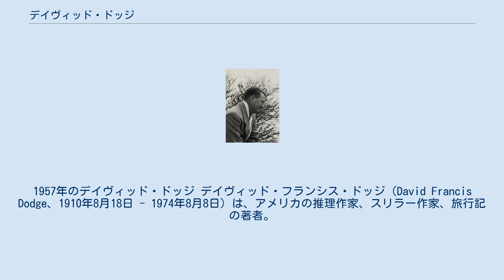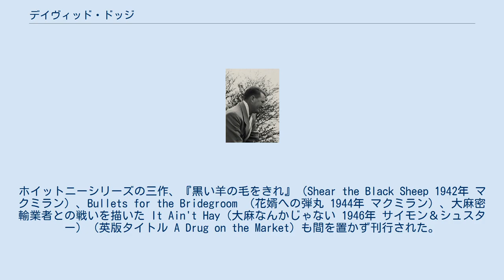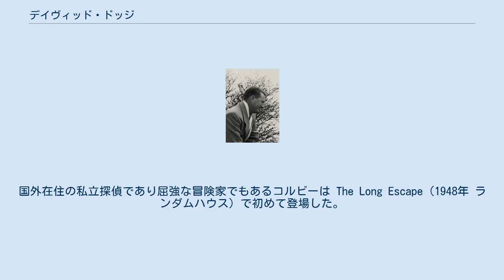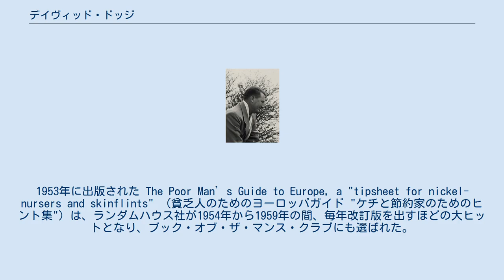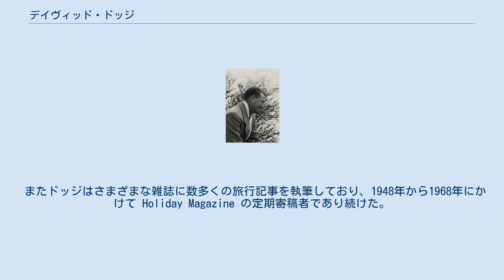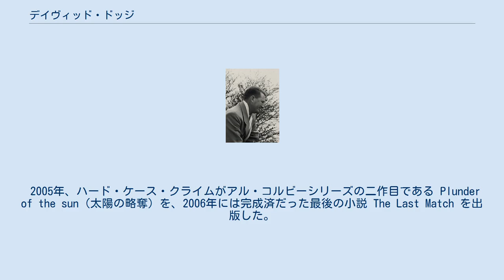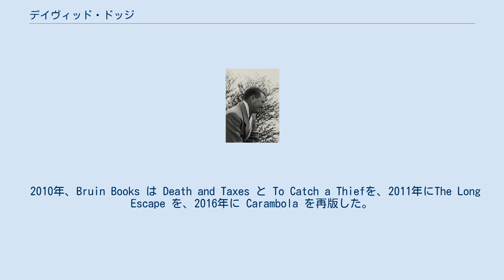デイヴィッド・ドッジ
1957年のデイヴィッド・ドッジ デイヴィッド・フランシス・ドッジ（David Francis Dodge、1910年8月18日 - 1974年8月8日）は、アメリカの推理作家、スリラー作家、旅行記の著者。
デビュー作は1941年刊行。
 綿密な筋立てといきいきとした会話、印象的かつ明瞭に描きわけられたキャラクター、異国情緒あふれる土地描写が作品の特徴。
旅行にまつわる著作では世界を旅してまわるドッジ一家（デイヴィッド、妻のエルヴァ、娘のケンダル）の珍道中が記されており、予算の限られた旅行者にとって実用的なアドバイスや情報がふんだんに散りばめられたものとなっている。
 カリフォルニア州バークレーで、サンフランシスコの建築家ジョージ・アンドリュー・ドッジの末っ子として生まれる。
父ジョージが交通事故で亡くなったあと、母はカリフォルニア州南部へと一家の居を移し、ドッジはロサンゼルスのリンカーン高校に通うこととなるが卒業することはなかった。
退学後は銀行の使送業務員、海洋消防士、港湾労働者、夜間警備員に従事。
1934年、サンフランシスコの会計事務所マクラーレン・グッド＆カンパニーへ働きに出はじめ、1937年には公認会計士となる。
1936年7月17日、マクミラン出版社の編集者エルヴァ・キースと結婚し、1940年には一人娘のケンダルが生まれる。
真珠湾攻撃後はアメリカ海軍予備役として従軍した。
 ドッジの出版キャリアは1936年、北部カリフォルニアドラマ協会の第三回一幕劇トーナメントで優勝したことに始まる。
受賞した作品 "A Certain Man Had Two Sons,"（ある人に息子二人あり）はその後、サンフランシスコのthe Banner Play Bureauで出版された。
会計事務所の上司であるロイヤル・マクラーレンとの共作 "Christmas Eve at the Mermaid,"（マーメイドでクリスマスイブを）は1940年と1959年にボヘミアンクラブのクリスマス劇として上演、再演された。
この作品は1961年、 the Grabhorn Press によって「ボヘミアのシェイクスピア」と題され出版された。
 1941年、マクミラン社から処女小説 Death and Taxes（死と税金）が出版された。
同作は公認会計士としての経験を生かして書かれたもので、サンフランシスコの税金の専門家であり気乗りしない探偵役ジェームズ・ホイットニー（ホイット）が登場する。
ホイットニーシリーズの三作、『黒い羊の毛をきれ』（Shear the Black Sheep 1942年 マクミラン）、Bullets for the Bridegroom （花婿への弾丸 1944年 マクミラン）、大麻密輸業者との戦いを描いた It Ain't Hay（大麻なんかじゃない 1946年 サイモン＆シュスター）（英版タイトル A Drug on the Market）も間を置かず刊行された。
その題材と、初版カバーと再版のペーパーバック両方に付された心揺さぶるカバーアートのため、この本はいまなおドッジ作品のなかで収集価値の高いものの一つとなっている。
 1945年、海軍の現役服務が終了。
サンフランシスコを離れたドッジは、妻子とともに車でグアテマラ旅行に出かけ、旅行ライターとしてのセカンドキャリアを歩み始めた。
ドッジ家のメキシコ珍道中は、 How Green Was My Father（1947年 サイモン＆シュスター社）に面白おかしく記されている。
南米での経験からもうひとつ生み出されたのが、二人目のシリーズキャラであるアル・コルビーである。
国外在住の私立探偵であり屈強な冒険家でもあるコルビーは The Long Escape（1948年 ランダムハウス）で初めて登場した。
 コルビーシリーズの続編二作も好評を得たのち、ドッジはシリーズキャラクターを使うことをやめ、世界各地のエキゾチックな場所でまき起こるサスペンスアドベンチャーを描いた単独作品に注力した。
1952年に出版された泥棒成金 (To Catch a Thief)は、アルフレッド・ヒッチコックが出版前に映画化権を買い取り、1955年にケーリー・グラントとグレイス・ケリー主演で映画化したことにより、ドッジの作家人生において最大の成功となった。
 以後、ミステリー小説と旅行記を交互に書きつつ、世界中でし...